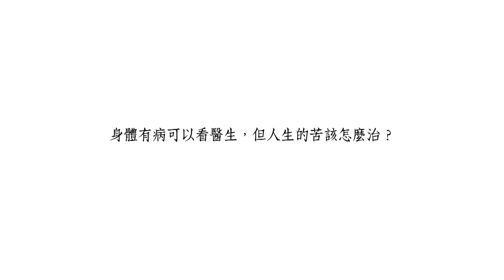《診間裡的女人》 二十七件個案，是二十七個深刻的人生故事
★醫學中心級醫院婦產科前任資深主治醫師第一手速寫
★婦產科門診及病房裡的真實人生故事，曲折意外、激勵人心
★直擊現代女性面臨的沉痛難題，對頑強窠臼的犀利思辨

身體有病可以看醫生，但人生的苦該怎麼治？

所有女人必須面臨的抉擇
所有男人不該逃避的課題
沒有標準解答的婚育、性別、家庭、世代等疑難雜症……
都在這名女醫師的診間裡，找到一線出路

一間大型醫院裡的婦產科，一位不服輸的女醫師，
在她的診間和病房裡，有各式各樣的女人及女孩到來。
她們是來看病，還是看心？女醫師除了開藥開刀，能不能為她們的人生開一條路？
這位始終掛心病人的女醫師，更身體力行在醫療界中努力為女性擴張立足點，
證明女人絕對不是「第二性」！

───二十七件個案，是二十七個真實深刻的人生故事───
本書特色

★這是一本女人必讀的書
誰說結婚就是「修成正果」？誰說生子就是「完整生命」？在偏見和陳舊觀念的框限之下，女人從未真正擁有自己的身體。本書借女人及女孩們不曾說出口的故事，進行深刻思索及犀利論述，為所有女性提供鬆綁自我的可能。

★也是一本男人愛看的書
如果你身為好男人，深愛身邊的女人和女孩，願意主動瞭解和紓解她們所面臨的難題，這本書會列入你的心愛書單。

★揭示台灣白色巨塔的性別生態
作者以一位女醫師的角度，從醫師養成之路和職場第一手觀察切入，省思社會大眾對性別的刻板印象，道盡台灣醫界不可說的祕密。

作者簡介

林靜儀

中山醫學大學附設醫院婦產部主治醫師，中山醫學大學醫學研究所博士候選人。一隻傲嬌長毛臘腸的媽，眼睛已經老花的年紀。
大學之前讀《紅樓夢》、打毛線縫香包，大學之後讀醫學期刊、掏內臟縫人肉。

沒立過什麼不得了的人生目標，結果做了些沒有想過的事：第九屆不分區立法委員、行政院婦女權益促進委員會委員、公務機關和地方政府的性別平等委員會委員，幾個專業團體的理監事，得了疾管署的金馨獎，喝了幾個月南太平洋的雨水和吃了不少北印度的風沙。

相信人是在有限的選擇中做選擇，幸運要感謝老天，困境該檢討自己。人生觀受村上春樹的書影響極大（意思是若有偏差都怪他）。不論在哪一行都拚命工作，能夠睡到自然醒然後煮杯咖啡來喝，就算幸福了。